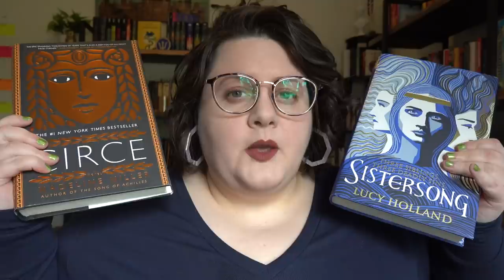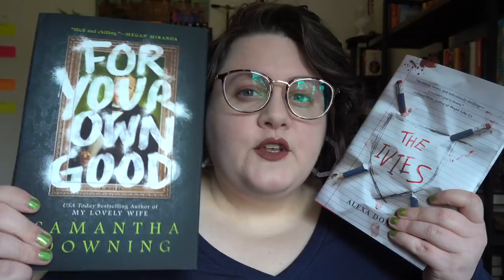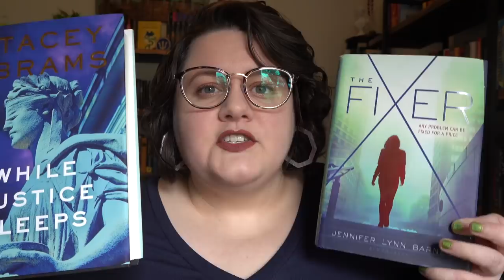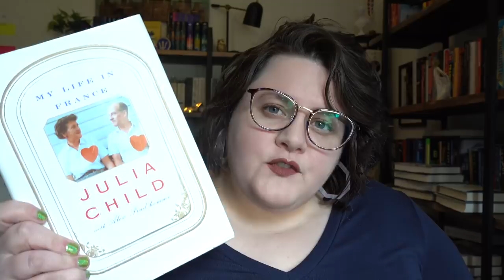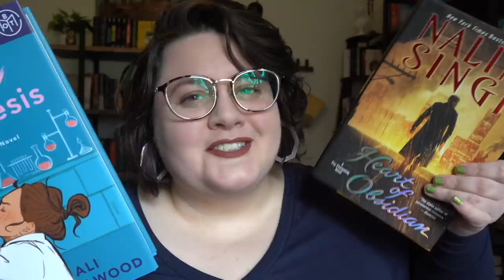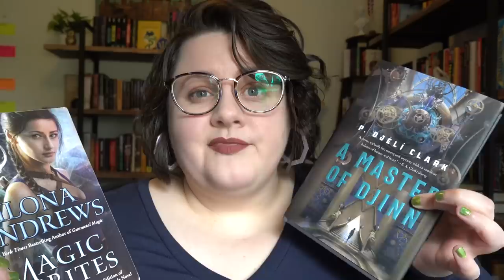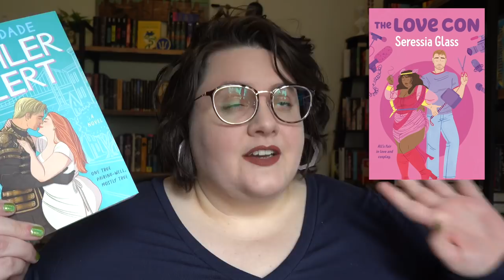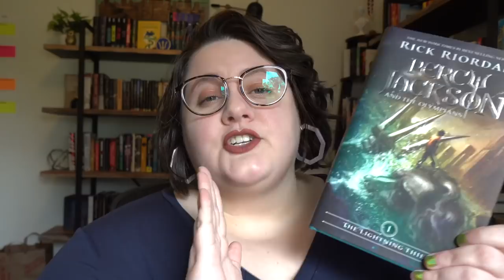If you like this book, then you should read this book! | 2021 edition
It's readalike time again! These are book suggestions based on existing taste... so if you like one book, you may also like this other book.

FOUR DEAD QUEENS by Astrid Scholte
DOWN COMES THE NIGHT by Allison Saft
MAGIC BITES by Ilona Andrews
A MASTER OF DJINN by P Djeli Clark
PERCY JACKSON & THE LIGHTNING THIEF by Rick Riordan
TO KILL A MOCKINGBIRD by Harper Lee
ROOT MAGIC by Eden Royce
FOR YOUR OWN GOOD by Samantha Downing
THE IVIES by Alexa Donne
WHILE JUSTICE SLEEPS by Stacey Abrams
THE FIXER by Jennifer Lynn Barnes
MY LIFE IN FRANCE by Julia Child
84 CHARING CROSS ROAD by Helene Hanff
THE FINAL GIRL SUPPORT GROUP by Grady Hendrix
MY HEART IS A CHAINSAW by Stephen Graham Jones
THE LAST FINAL GIRL by Stephen Graham Jones
CIRCE by Madeline Miller
SISTERSONG by Lucy Holland
THE SECRET HISTORY by Donna Tartt
MADAM by Phoebe Wynne
BEASTS AND BEAUTY by Soman Chainani
THE BLOODY CHAMBER by Angela Carter
HOW TO DO NOTHING by Jenny Odell
DO NOTHING by Celeste Headlee
THE LOVE HYPOTHESIS by Ali Hazelwood
HEART OF OBSIDIAN by Nalini Singh
NINE PERFECT STRANGERS by Liane Moriarty
HER LAST HOLIDAY by CL Taylor
SPOILER ALERT by Olivia Dade
THE LOVE CON by Seressia Glass

Equipment I use:
**Light boxes